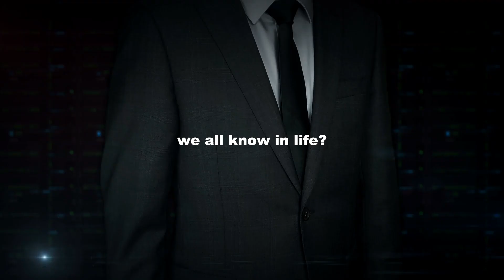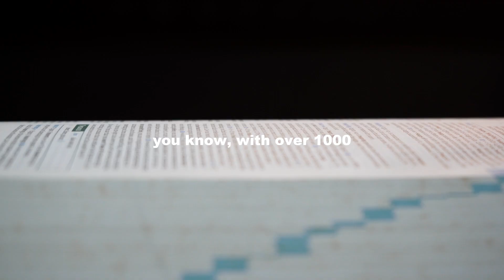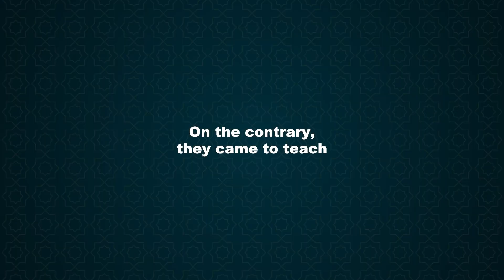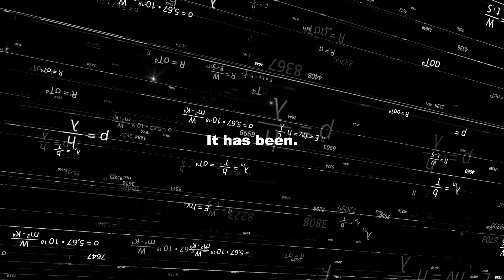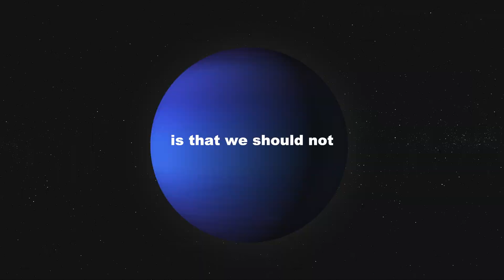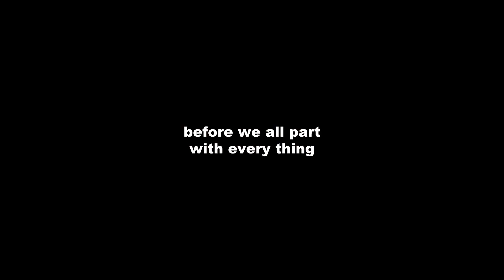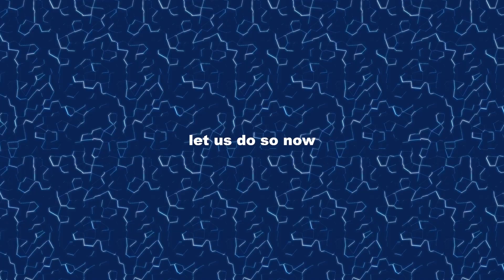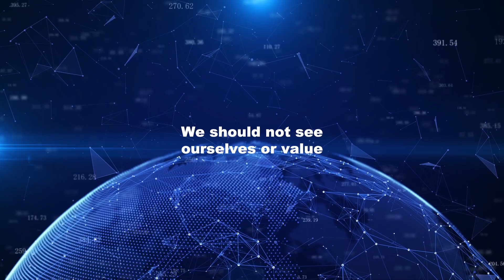Top Secret Fundamental Laws of The Game In Consciousness.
Playing in any Game without the fundamental rules would be frustrating to be conservative with words. No one can win such a game or participate actively and happily. With these you are fortified to know the essence of consciousness, thereby playing the game purposefully and happily.